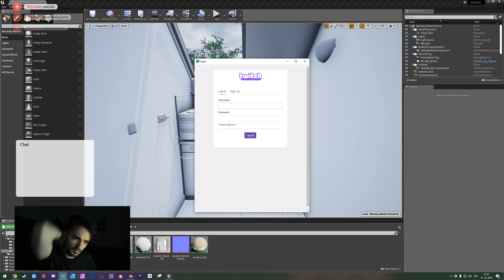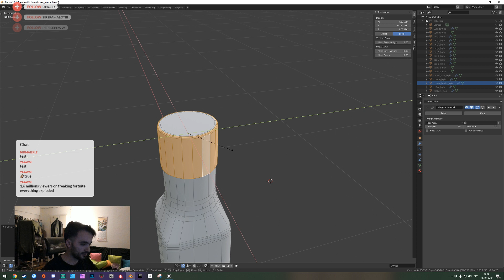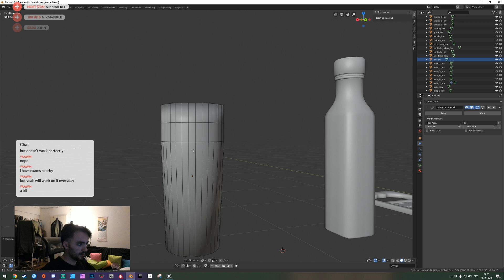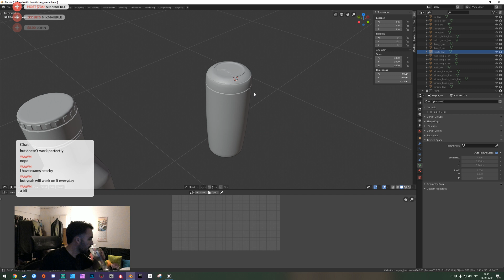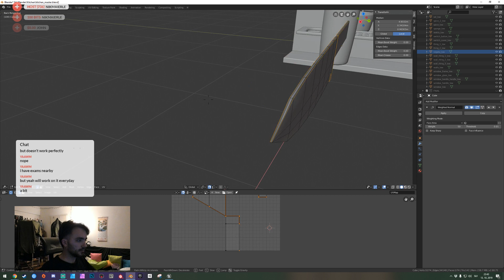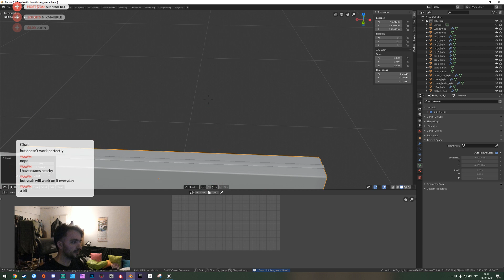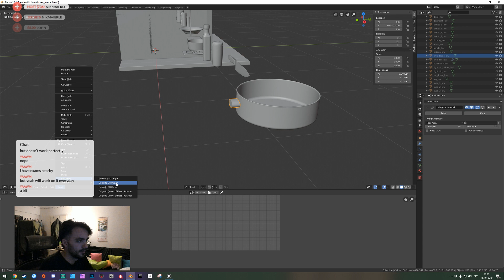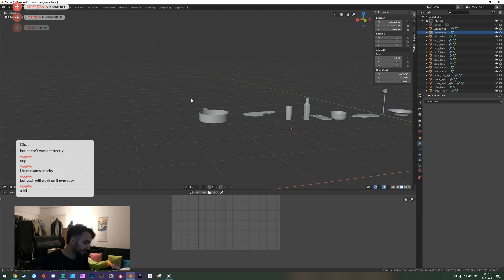Making MY Kitchen - Part 17 (2019.10.13)